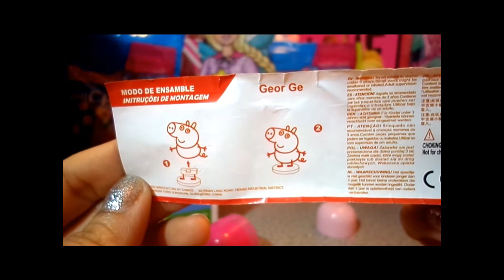PEPPA PIG SURPRISE EGG unboxing toy SUPER CUTE